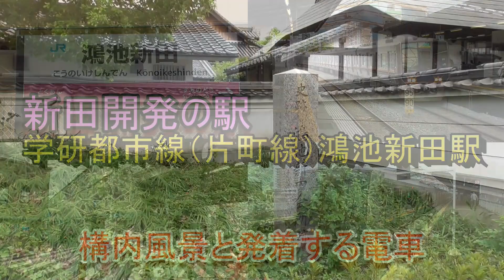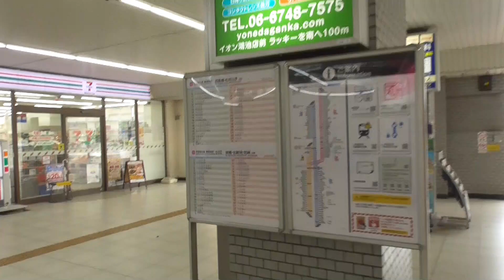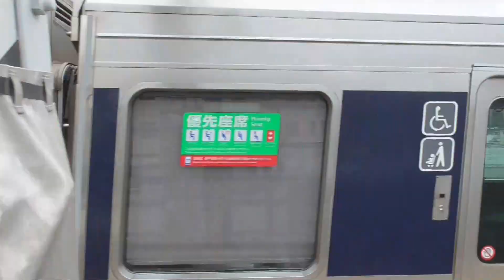【新田開発の駅】学研都市線（片町線）鴻池新田駅の構内風景と発着する電車（2023.8.17撮影）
学研都市線（片町線）鴻池新田駅の構内風景と発着する電車（207系・231系）を撮影しました。
駅名は戸時代に豪商、鴻池氏が新田開発をした事に由来しています。
学研都市線は通勤通学に特化した路線で、ロングシート3枚扉のの207系・321系が活躍しています。